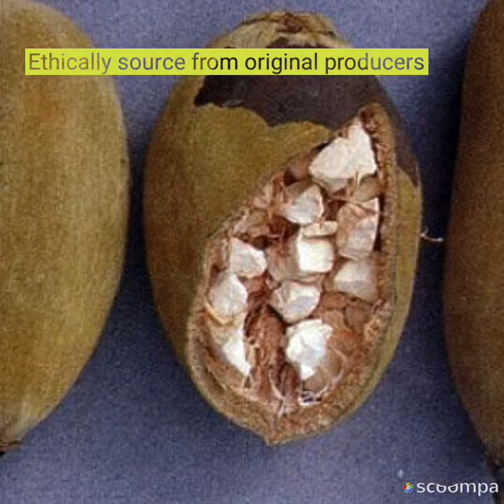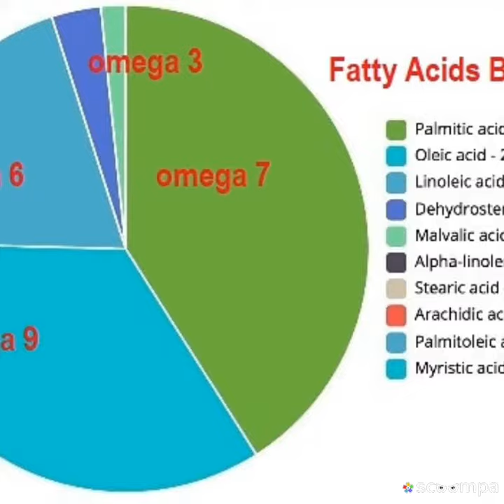ROWA ORGANIC PRODCUTS. Baobab fruit pulp power. Baobab seeds Oil